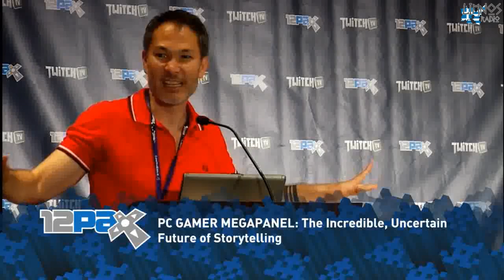PAX PCGAMER MegaPanel ft.Dean Hall (Arma2 / Dayz)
the PC Gamer Megapanel, featuring a discussion on "The Incredible, Uncertain Future of Storytelling" with the super-creative minds of Jake Solomon (XCOM: Enemy Unknown), Dean "Rocket" Hall (DayZ), Greg Kasavin (Bastion), Sean Vanaman (The Walking Dead), and Markus "Notch" Persson (Minecraft).